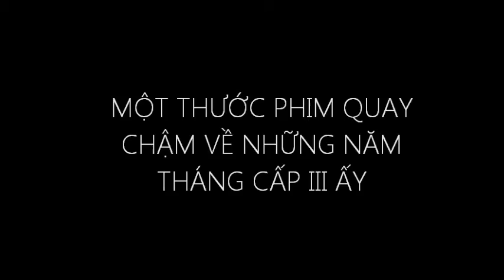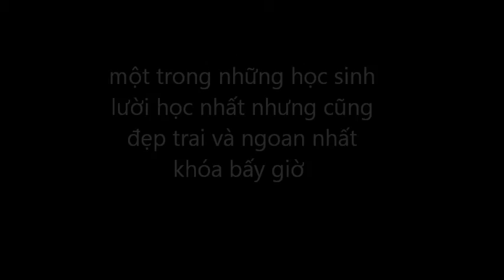[A8K63] TRAILER VIDEO : KỶ NIỆM